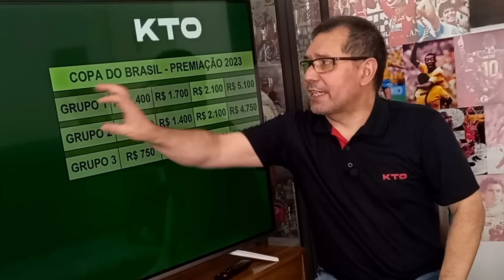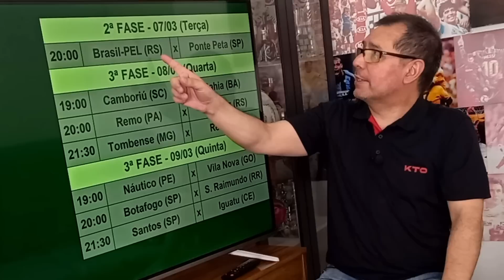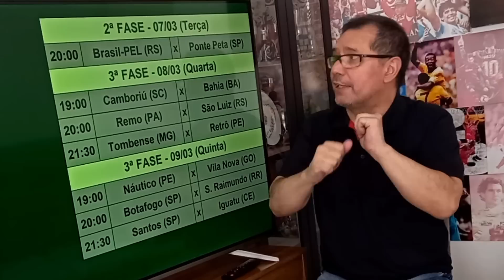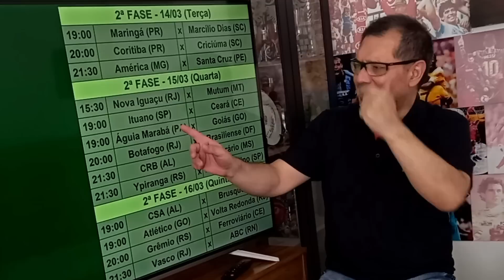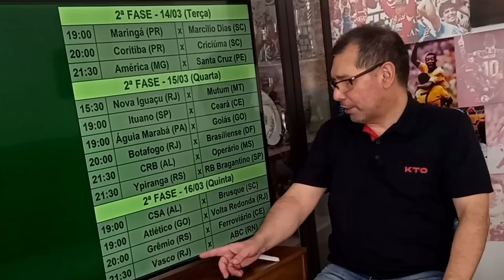Tabela completa da 2ª fase da Copa do Brasil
A CBF divulgou a tabela de jogos da segunda fase da Copa do Brasil 2023. Os 20 jogos foram distribuídos em seis dias. Os confrontos acontecem em jogos únicos, sem vantagem para o visitante. Em caso de empate no tempo normal, a decisão da vaga vai acontecer nos pênaltis.